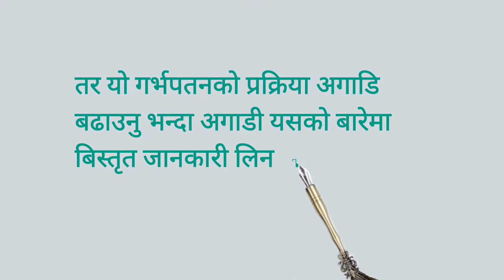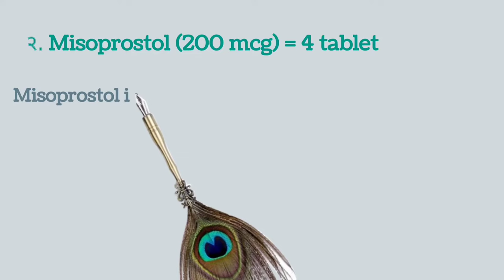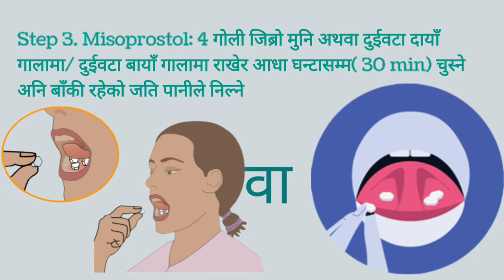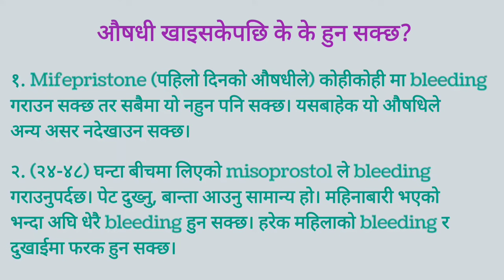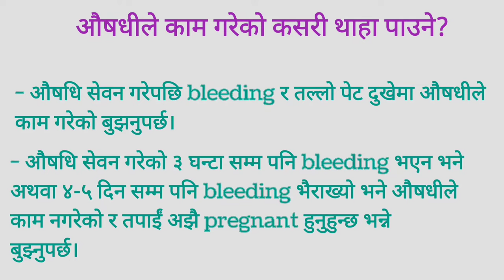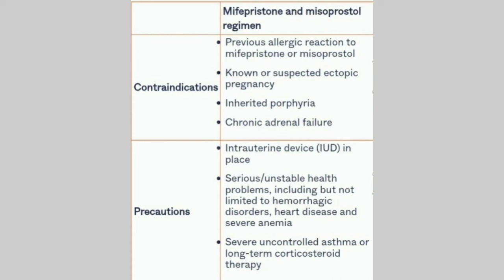गर्भ-पतनको औसधिबारे सम्पूर्ण जानकारी/ Details about medical abortion pills/ Side-effect of abortion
गर्भ-पतनको औसधिबारे सम्पूर्ण जानकारी
 Details about medical abortion pills/ Side-effect of abortion

Which abortion is best medical or surgical?
How long does it take for misoprostol to work orally?
What does misoprostol do to the uterus?
How many misoprostol do I insert?
Medical abortion Guidelines.
How painful is medical abortion?
Side effects of medical abortion
Failed medical abortion at 5 weeks
success rate of Medical Abortion at 6 weeks
Medical abortion cost in Nepal
Abortion procedure